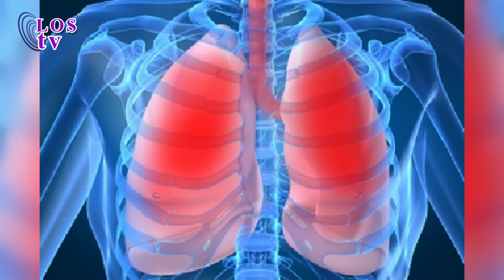Spakenburg Nu 28-10-2014